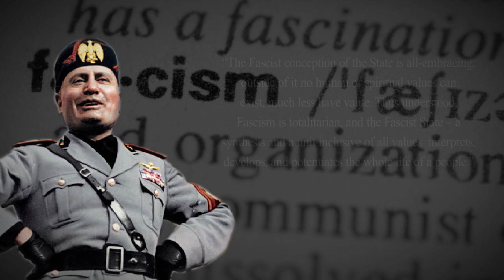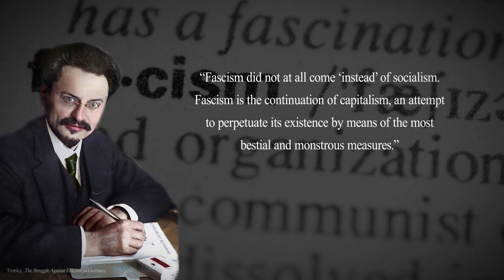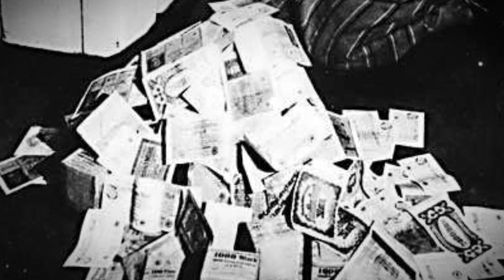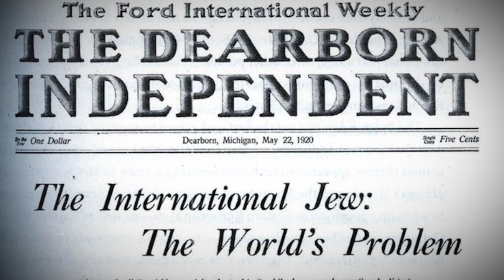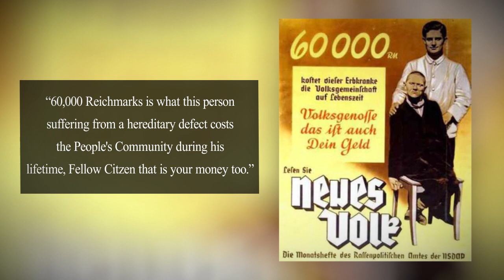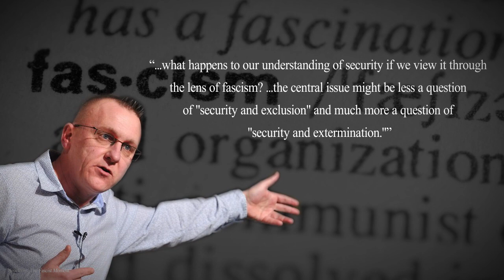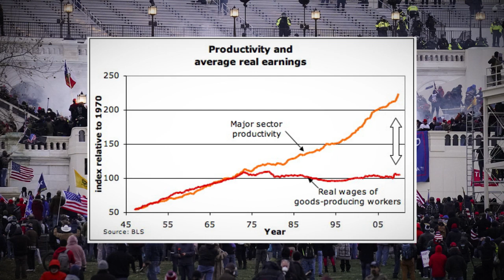Fascism, Briefly Explained.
Fascism is a violent bourgeois reaction to crises of capitalism and the rise of socialism.

Sources:
Benito Mussolini: The Doctrine of Fascism
Leon Trotsky: The Struggle Against Fascism in Germany
Robert Paxton: The Anatomy of Fascism
Roger Griffin: Fascism
Zak Cope: Divided World Divided Class
Mark Neocleous: The Fascist Moment: Security, Exclusion, Extermination